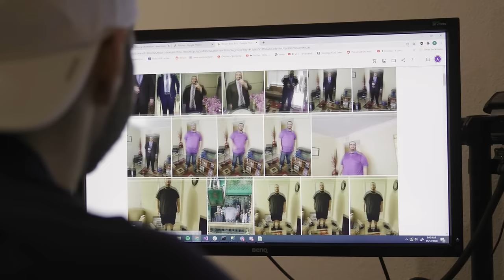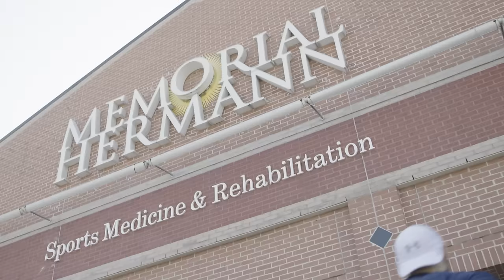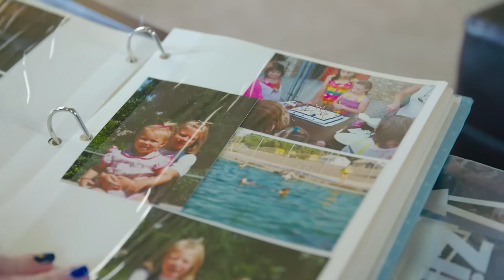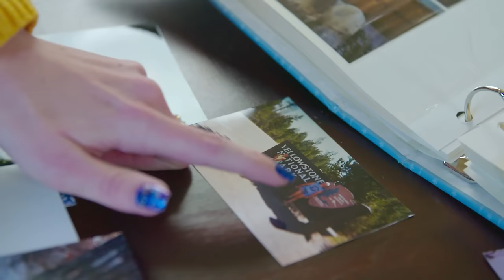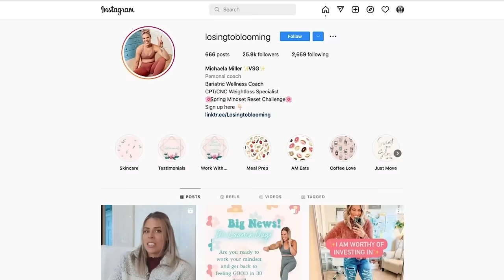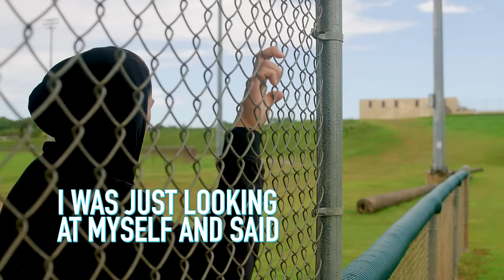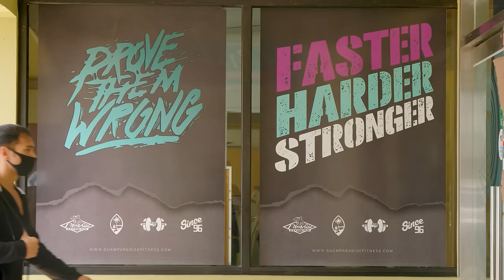The Most Jaw-Dropping Weight Loss Transformations | BRAND NEW ME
Editor: Justin Scher-Cortes